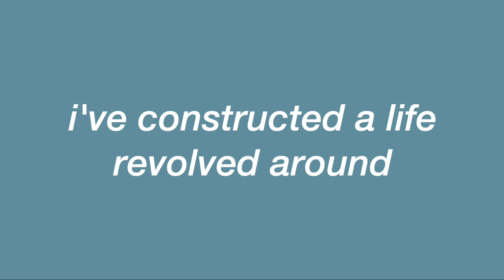How to date like a BOSS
TECH:
Camera Sony a7i
Lighting - Diva Ring Light/ Natural Light

FAQ:
Age: 26
Race: African-American
Camera: Sony ZV-1